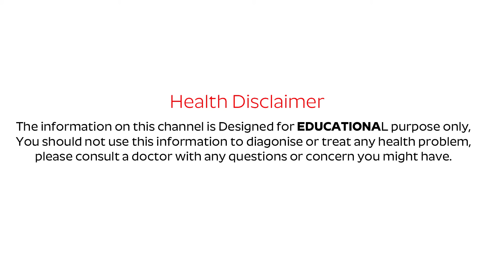How to Prevent Tooth Decay Pain? | Pippi Pannu | Teeth Cavity | Dental Cleaning | Dr Manasa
Watch ► How to Prevent Tooth Decay Pain? | Pippi Pannu | Teeth Cavity | Dental Cleaning | Dr Manasa | @SumanTVNelloreHealth